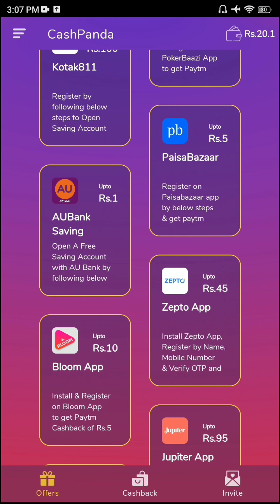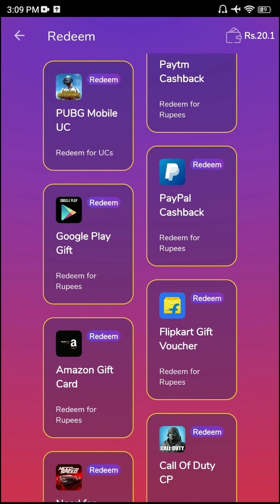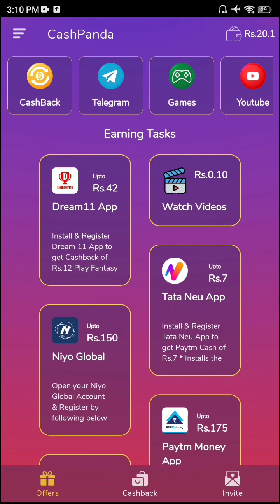🤑New Earning App Today 2022 | Instant Free Paytm Cash App | Best Paytm Cash Earning App Today🔥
☑️Cash Panda App Se Paise Kaise Kamaye😍 | Cash Panda App Unlimited Paytm Cash Without Investment🔥 Paytm Self Earning App 2022 | Refer & Earn Earning App🎁 | New Earning App Today😍

Topic ---

1) New earning app today
2) How to make money online
3) Mobile se paise kaise kamaye
4) Earn money without investment
5) How to earn money from cash panda app
6) cash panda app se paise kaise kamaye
7) cash panda app se paise kaise kamaye 2022
8) how to earn money in cash panda app
9) cash panda app unlimited trick
10) cash panda app refer and earn kaise kare
11) cash panda app real or fake
12) cash panda app se withdraw kaise kare
13) how to get money from cash panda
14) Paytm cash earning app 2022
15) how to earn more money in cash panda app
16) cash panda app payment proof
17) cash panda app
18) taskbucks app unlimited earning
19) cash panda app ko kaise use kare
20) free me paise kaise kamaye ghar baithe

cash panda invite code
new earning app today
earning app
2022 best self earning app

Hastags:---